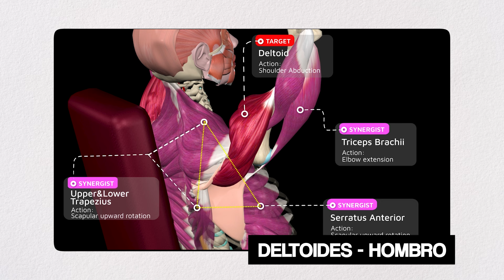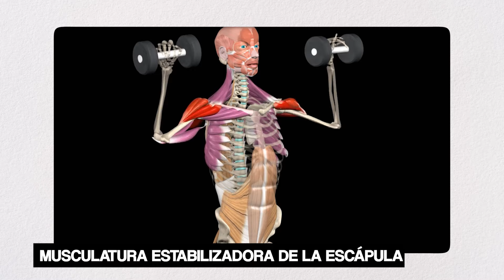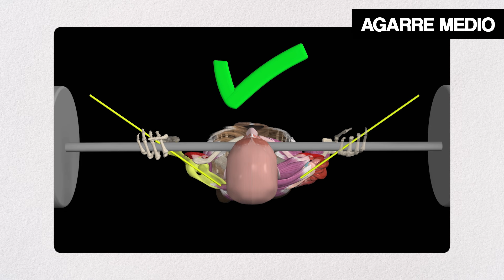Press Militar con mancuernas ✅ 5 Claves para OPTIMIZARLO (Tutorial)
Te enseño todo lo que necesitas saber sobre el Press militar con Mancuernas. Cuáles son sus 5 claves a nivel técnico más importantes para optimizarlo, sacarle el máximo provecho y prevenir lesiones, para trabajar y fortalecer tus hombros
👇 Más vídeos y consejos en formato corto

💙¡Si te ha gustado/ayudado el vídeo, te agradezco que lo compartas! De esta forma, estarás ayudando al canal a poder llegar a más gente a la que también ayudar 😀
🎬 Imágenes anatómicas cortesía de  @MuscleandMotion
0:00 Intro
0:28 Musculatura y funcionalidad
1:35 Clave 1  Agarre y alineación
3:24 Clave 2  Trayectoria
4:28 Clave 3  Espalda
5:55 Clave 4  Rango Mov
6:50 Clave 5  Cuello
7:23 Mi experiencia
9:35 Entrenamiento Personalizado